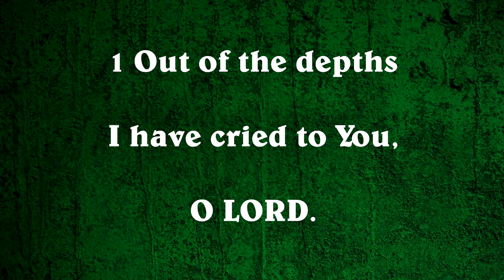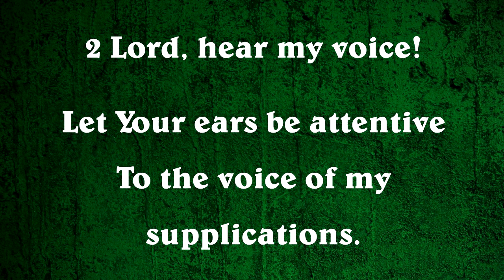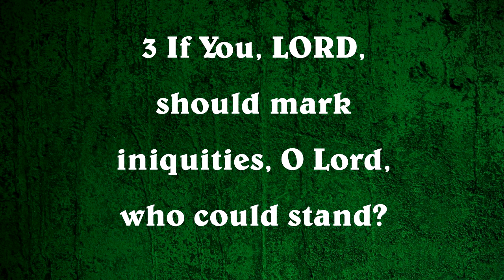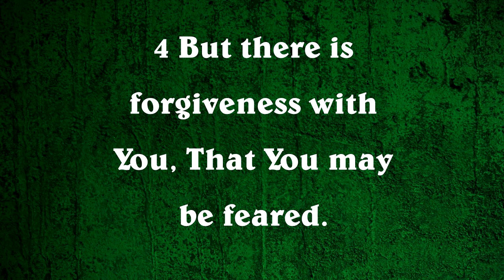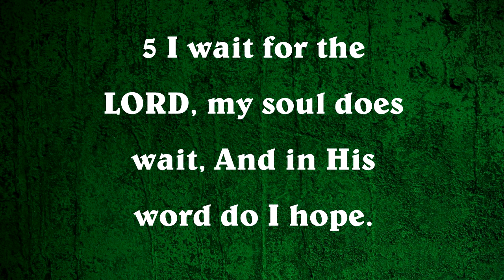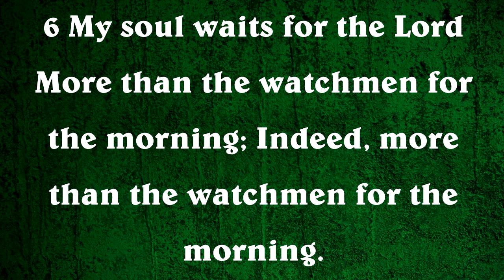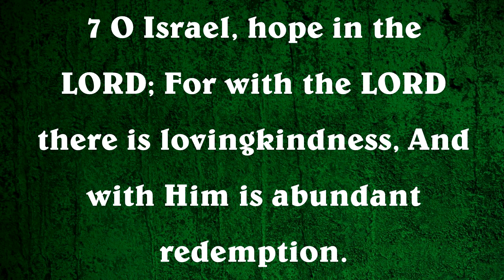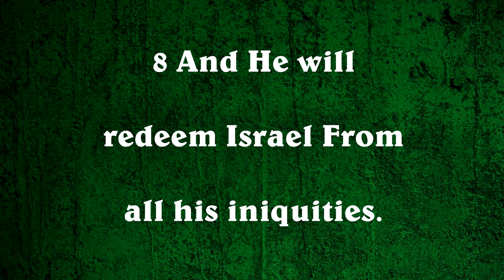The Ascents: Psalm 130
The Great Psalms of Ascent are a monumental series of beautiful and glorious Psalms. Psalms 120-134 are called the Psalms of Ascent. Let's be ministered to and learn from these great Psalms.